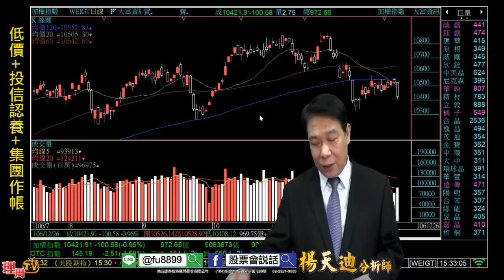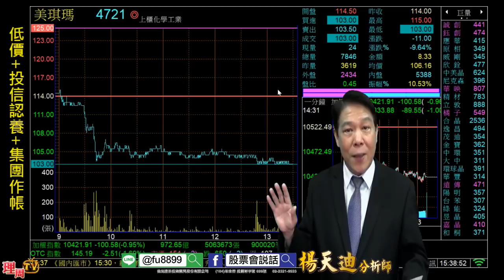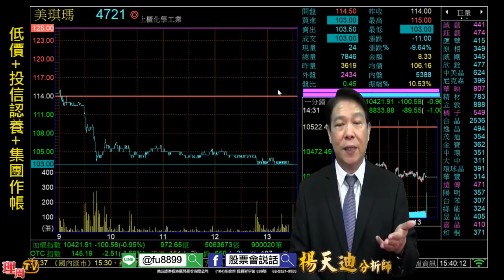理周TV-20171226 盤後-楊天迪 股票會說話／低價+投信認養+集團作帳